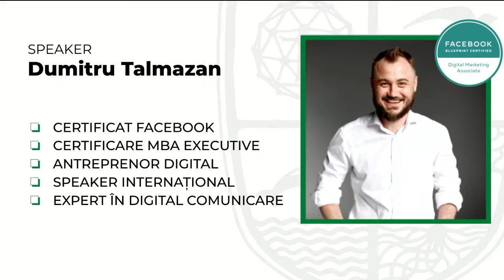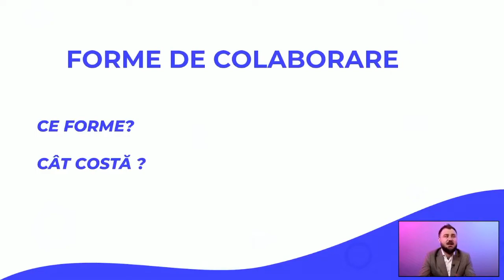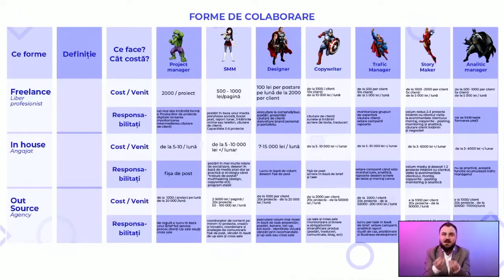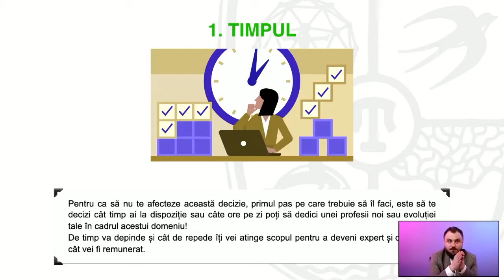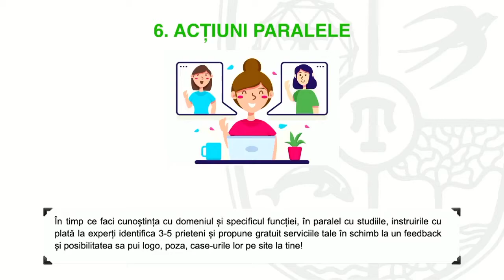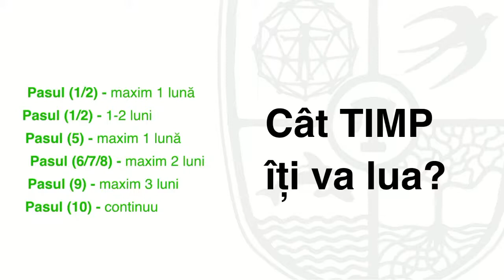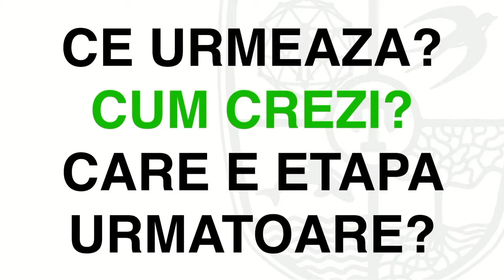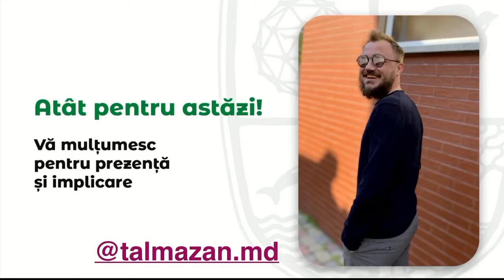WEBINAR | Cum să faci freelance în Social Media cu venit de peste 500 euro | Talmazan Dumitru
Cu siguranță ai auzit de termenul de freelancer în Social Media Marketing, ba chiar mai mult poate ai reușit să intri în esența domeniului.
Despre asta discutăm în acest webinar și anume:
1️⃣  Conceptul de freelancing
2️⃣  Care sunt pașii în cariera de freelance
3️⃣  Sfaturi pentru un freelancer
4️⃣  Atragerea potențialilor clienți
5️⃣  Venituri și investiții
6️⃣  Importanța brandingului personal în freelancing